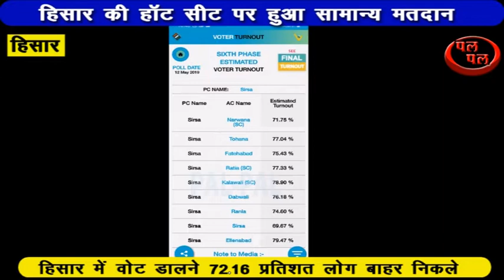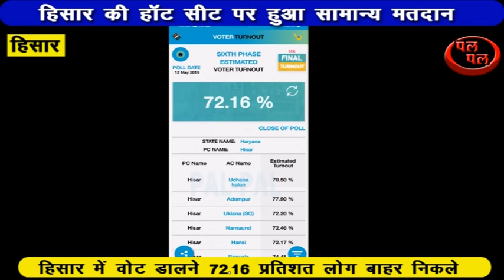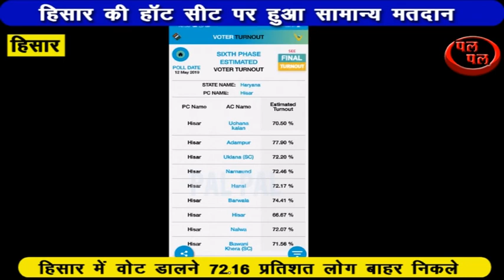जाने हिसार में दिग्गजों को वोट डालने कितने प्रतिशत लोग बाहर निकले !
हिसार के आदमपुर में हुआ सबसे अधिक मतदान !